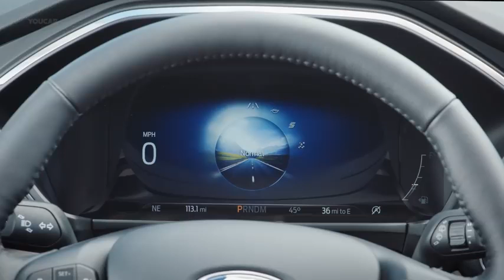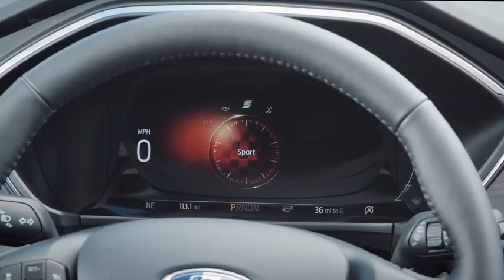2020 FORD ESCAPE – Features, Design, Interior